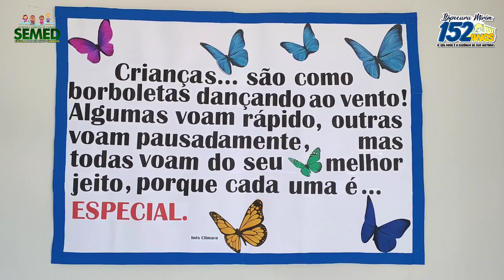Reinauguração da UEB Gonçalves Dias